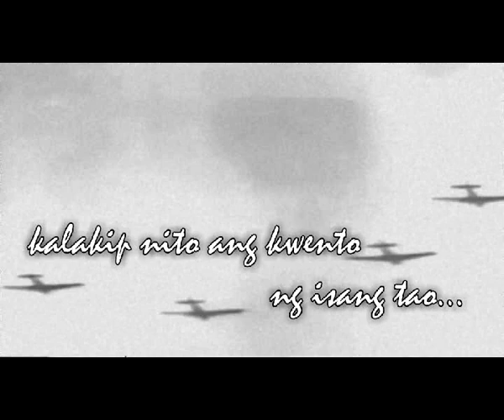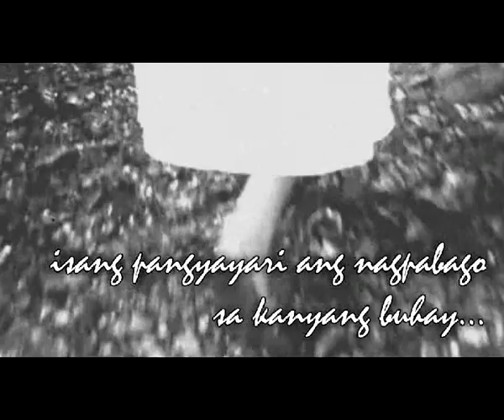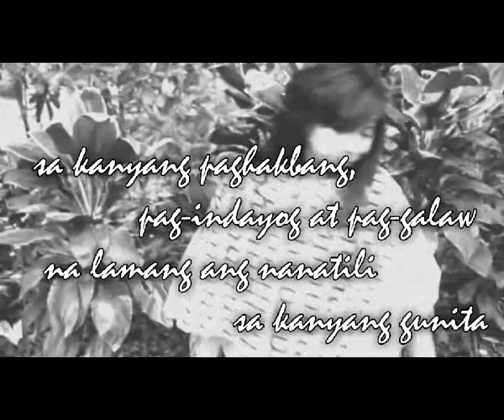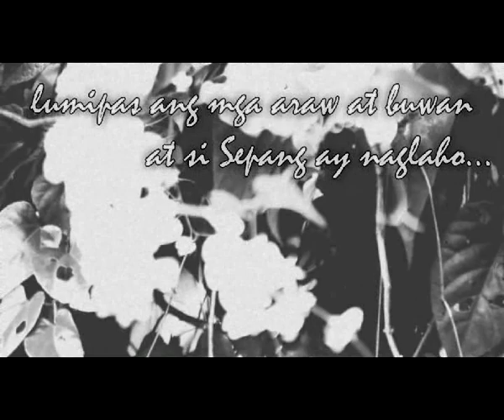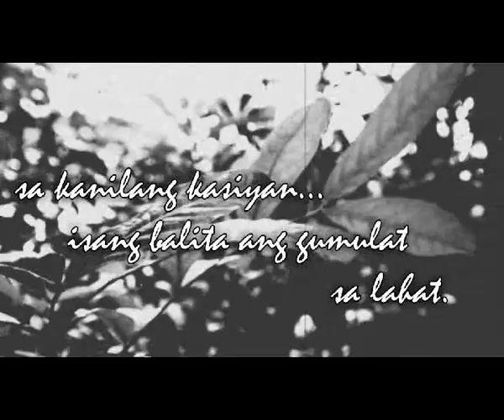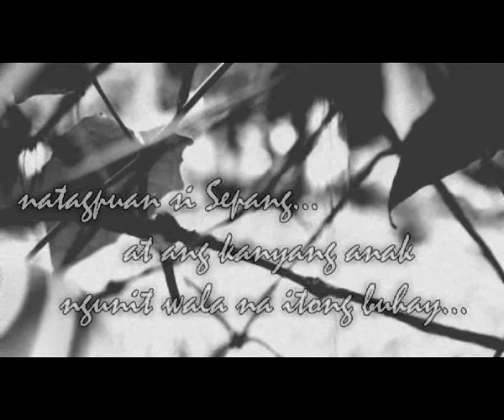Sepang Loca BSIT3107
Video Presentation - Humaties